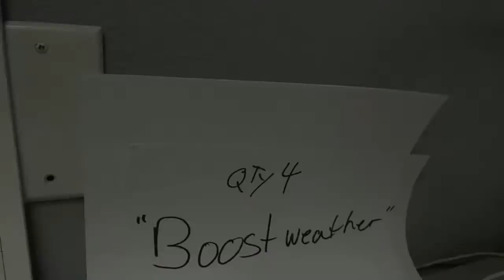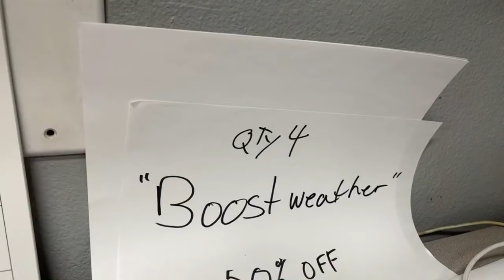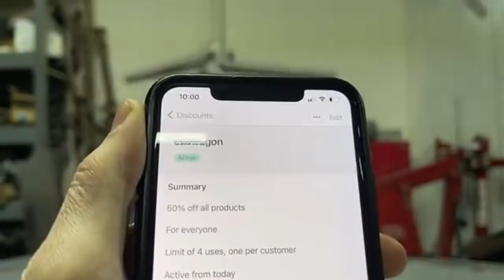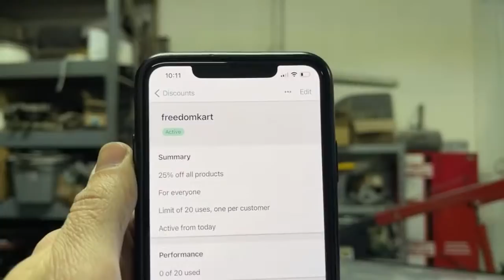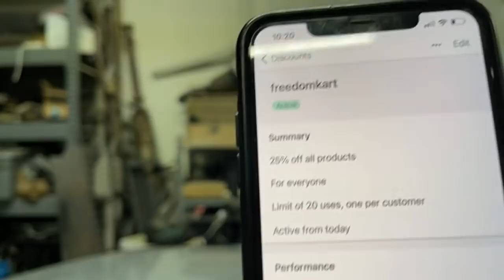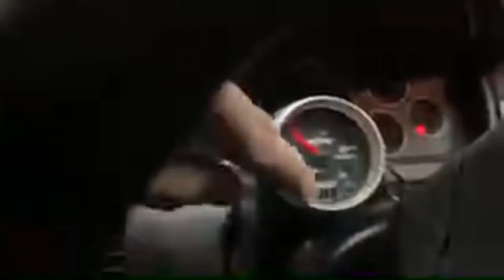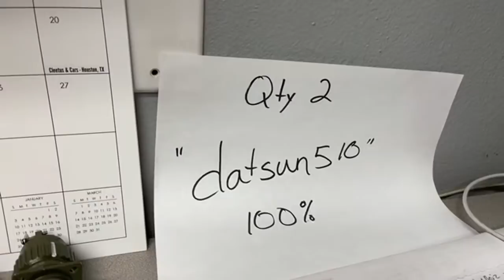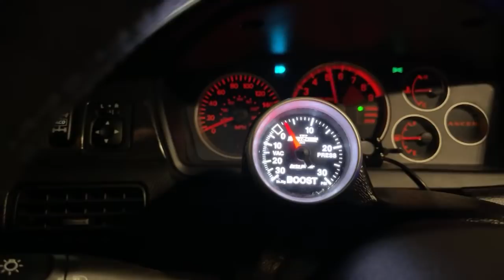🔴 Evo giveaway ends tonight! - Let’s play carts loaded!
Every $1 Spent = 10 Automatic entries for a chance to win the 700HP 2006 Mitsubishi Evolution IX!
Project Build Giveaway #6 Starts January 15th and ends March 1st, 2021!

gets you entered as well!

VLOG CAMERA
DAD CAM
VLOGGIN TABOGGIN
PEN LIGHT
MY FAVORITE TOOL
CHANGE YOUR LIFE BELT